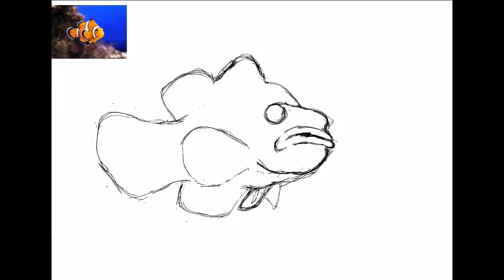Painting a clownfish first time using procreate.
I picked this clown fish as practice for my first time digital painting in procreate. Pretty happy with the results. Music is Riders on The Storm by Oziriz.